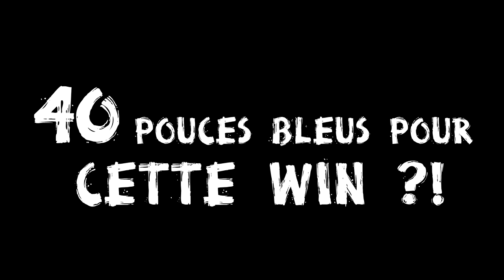WIN EN EVENT UHC RUN 100 PLAYERS !! Épicube | Highlights #20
Yo bande de Roger c'est Exa et on se retrouve pour une nouvelle vidéo sur le serveur d'épicube !
Bonne vidéo et n'oublie pas non plus le petit like :D

IP du serv : play.epicube.fr